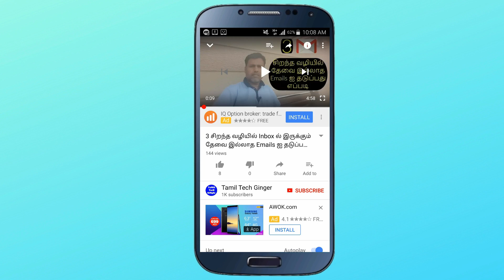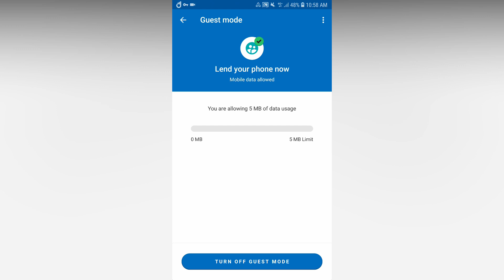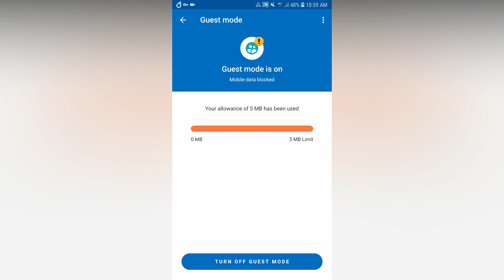Guest Borrow Your Phone Set Mobile Data & Save More||By Tamil Tech Ginger💡💡💡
Are you losing more data, because of your guest borrowing mobile? Don't worry Android user can turn into save more data with this application which is available on play store. Stay with this video to know more about this function.